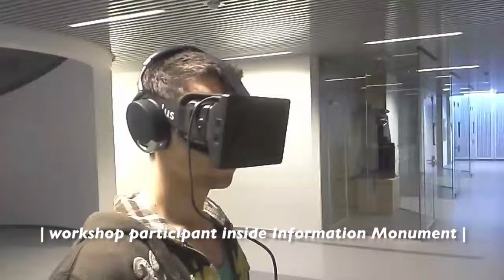Footage from the | Information Monument Open Workshop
A video from the open workshop I held, where one, of about 20-25 participants, got to explore the virtual reality of Information Monument